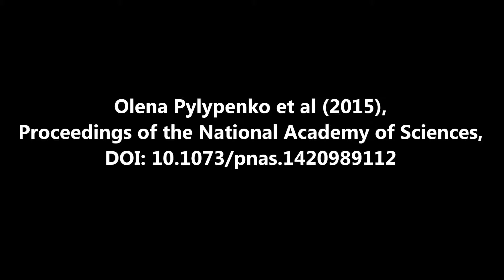PNAS : Myosin VI deafness mutation prevents the initiation of processive runs on actin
Myosin VI deafness mutation prevents the initiation of processive runs on actin. Olena Pylypenko et al (2015), Proceedings of the National Academy of Sciences

Mutations in the reverse-direction myosin, myosin VI, are associated with deafness in humans and mice. A myosin VI deafness mutation, D179Y, which is in the transducer of the motor, uncoupled the release of the ATP hydrolysis product, inorganic phosphate (Pi), from dependency on actin binding and destroyed the ability of single dimeric molecules to move processively on actin filaments. We observed that processive movement is rescued if ATP is added to the mutant dimer following binding of both heads to actin in the absence of ATP, demonstrating that the mutation selectively destroys the initiation of processive runs at physiological ATP levels. A drug (omecamtiv) that accelerates the actin-activated activity of cardiac myosin was able to rescue processivity of the D179Y mutant dimers at physiological ATP concentrations by slowing the actin-independent release of Pi. Thus, it may be possible to create myosin VI-specific drugs that rescue the function of deafness-causing mutations.